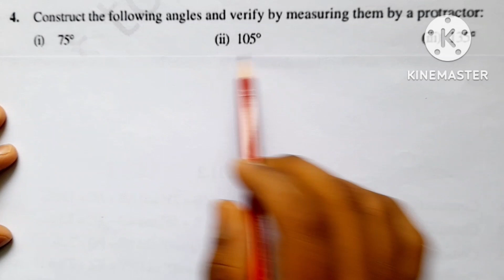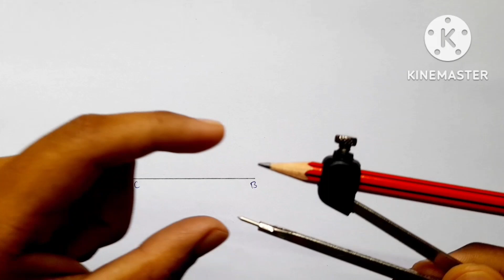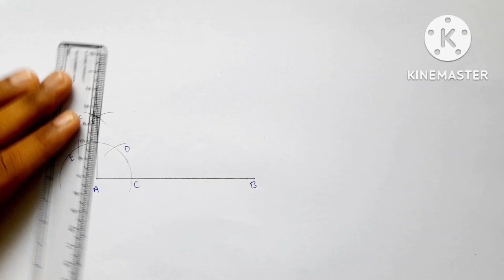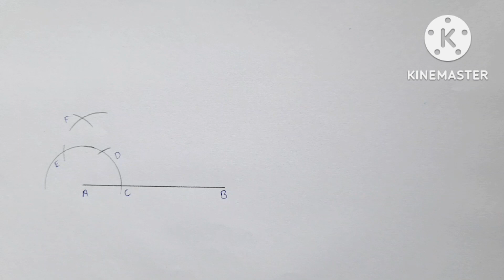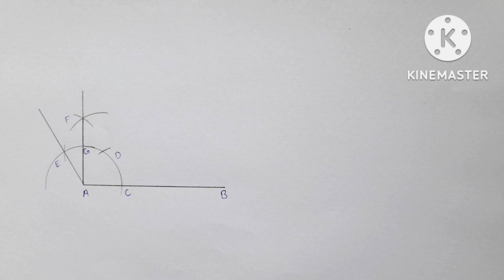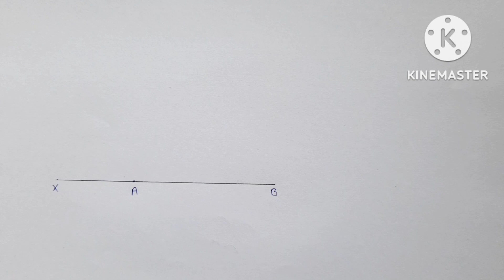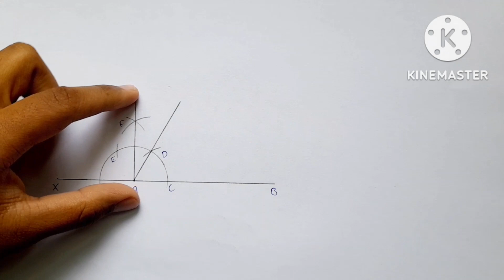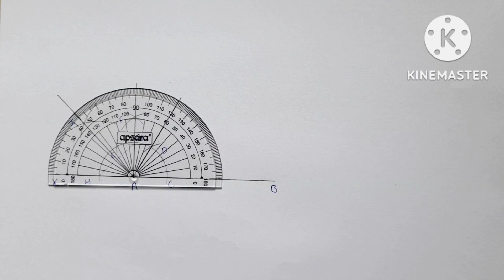Class-9 | Maths | Chapter-11 | Ex-11.1 | Question-4 | NCERT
Hello Students.